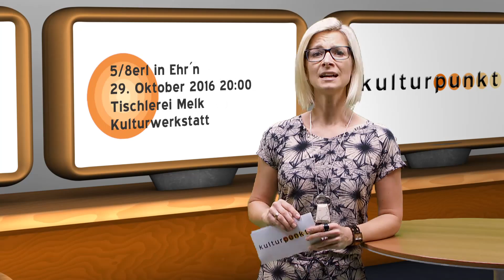Kulturpunkt KW 41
Kulturpunkt ist nun mein Stichwort, denn wir haben für Sie wieder die besten Tipps rund um ihren Veranstaltungskalender.